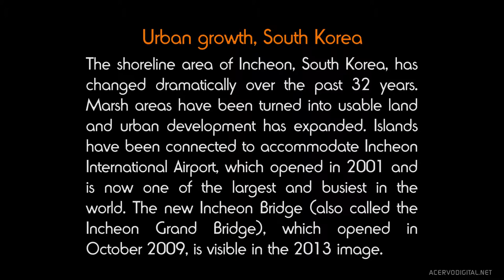ENVIRONMENTAL IMPACT 09 - Urban growth, South Korea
The shoreline area of Incheon, South Korea, has changed dramatically over the past 32 years. Marsh areas have been turned into usable land and urban development has expanded. Islands have been connected to accommodate Incheon International Airport, which opened in 2001 and is now one of the largest and busiest in the world. The new Incheon Bridge (also called the Incheon Grand Bridge), which opened in October 2009, is visible in the 2013 image.